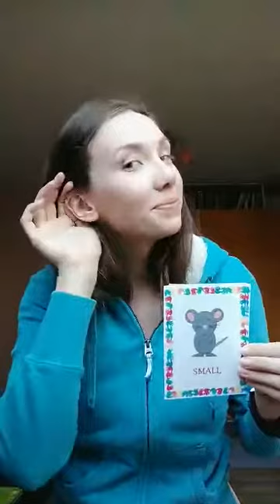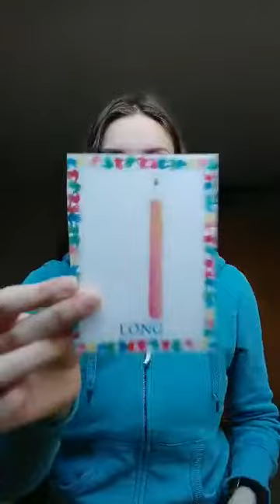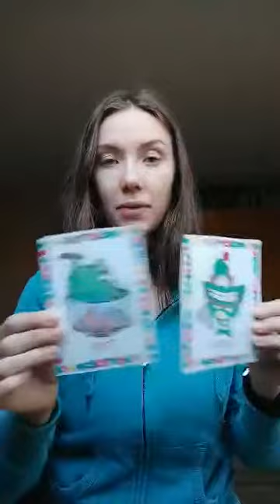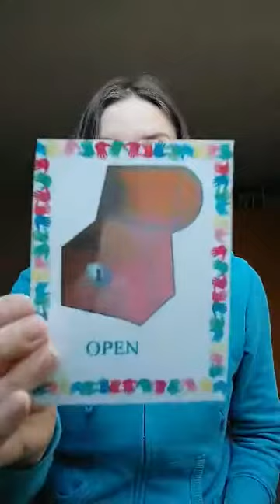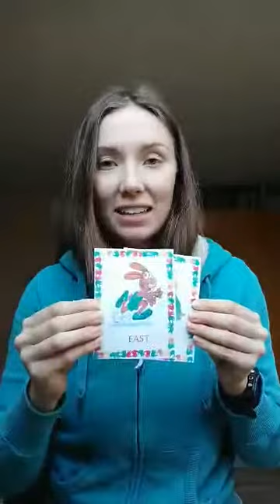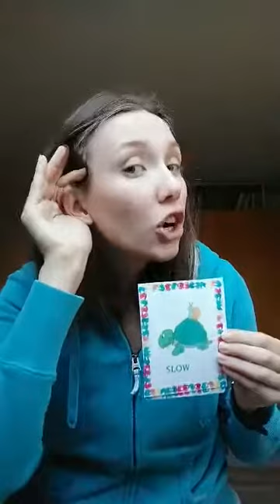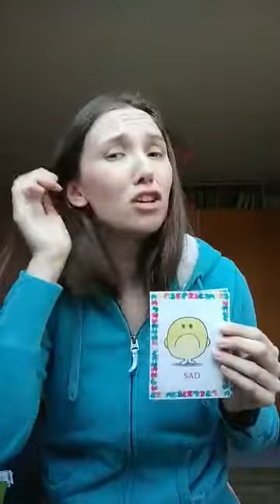Jazykové centru Bučovice a Slavkov u Brna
Online výuka pro předškoláky